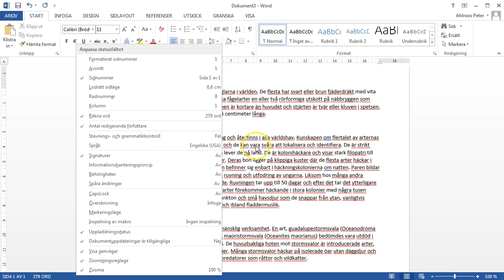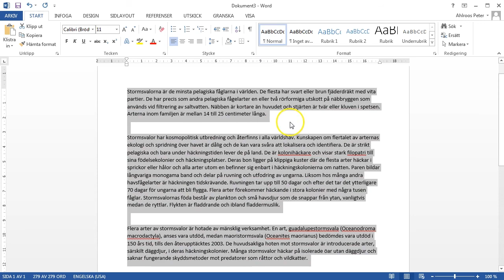Word 2013: stavningskontroll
Påstår Word att alla ord är fel stavade? Med denna guide kan du definiera rätt språk för din text.